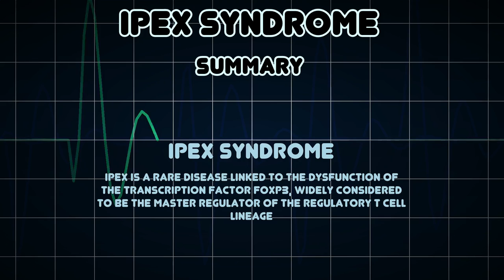IPEX syndrome (Medical Condition)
Symptoms, risk factors and treatments of IPEX syndrome (Medical Condition)

IPEX is a rare disease linked to the dysfunction of the transcription factor FOXP3, widely considered to be the master regulator of the regulatory T cell lineage